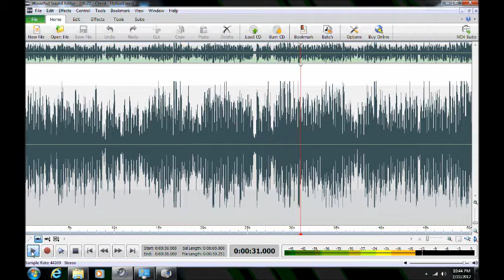Ghost/Haunting/EVP in Anne Arundel County, Maryland ("Save Us God")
ITC ("Save Us God") captured by Maryland Paranormal Research ® at a private residence in Arnold, Maryland on 24 Jun 2012.  Disembodied voices are heard on the P-SB7 (Spirit Box) responding to client's queries.  One possible entity, self-identified in prior investigations as "David", reveals a spiritual connection to the client.  The P-SB7 was set for the AM band with a 250 ms sweep rate. NOTE: Some audio portions were reduced in speed to enhance listening clarity. [AUDIO ENHANCED][HEADPHONES RECOMMENDED]

[ADDITIONAL NOTE: What sounds like the phrase "Seek the Source" is heard at fairly regular intervals. Due to periodicity, these particular transmissions could represent  instances of RFI or Radio Frequency Interference, thus having no paranormal origin nor significance.]